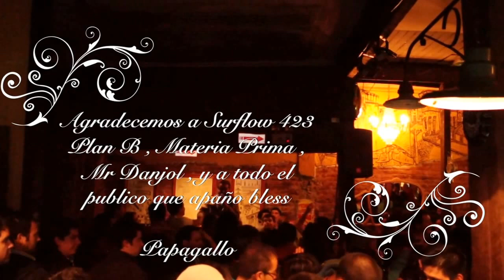423 en Plan B Abril Reggae Mil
423 en Plan B Abril Reggae Mil